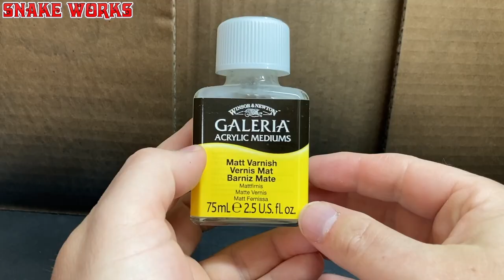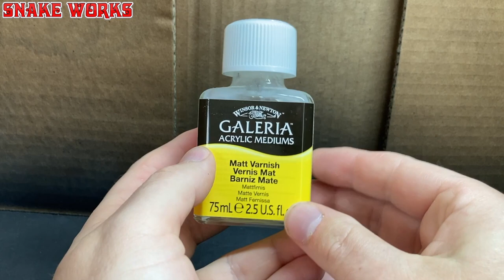Painting FORTY Mark 6 Space Marines - Horus Heresy Age of Darkness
Welcome, Space Marine painters and Horus Heresy fans! In this video, we continue our journey in the Warhammer Age of Darkness by finishing the painting of 40 tactical Space Marines for the Horus Heresy. As discussed in our previous video, we take you through the final stages of painting these iconic warriors and showcase the results of our hard work.

From the intricate details of their weapons to the weathering effects on their armour, we take great care in bringing these Space Marines to life and capturing the essence of the Horus Heresy era.

Are you also painting Space Marines for the Horus Heresy? What do you think of the Age of Darkness game? Join the discussion in the comments section and share your thoughts and experiences on this epic journey.

Use Code MAR5830 for extra Gems!

Chapters and Timecodes:
0:00 Painting 40 Mark 6 Space marines for the Horus Heresy
0:24 Taking a while! - Painting 40 Mark 6 Space marines for the Horus Heresy
1:06 Cult of paint
1:52 Thinners - Painting 40 Mark 6 Space marines for the Horus Heresy
3:12 Pin washing is scary - Painting 40 Mark 6 Space marines for the Horus Heresy
4:30 slow or fast? - Painting 40 Mark 6 Space marines for the Horus Heresy
6:10 Tamiya panel liner plug
6:50 The Painting Phase
7:55 Airbrushes - Painting 40 Mark 6 Space marines for the Horus Heresy
9:26 Freehanding - Painting 40 Mark 6 Space marines for the Horus Heresy
10:45 Silly billy - Painting 40 Mark 6 Space marines for the Horus Heresy
11:55 Sponge or no? - Painting 40 Mark 6 Space marines for the Horus Heresy
13:11 Post blacking in - Painting 40 Mark 6 Space marines for the Horus Heresy
14:04 Lessons - Painting 40 Mark 6 Space marines for the Horus Heresy
15:02 Light terms - Painting 40 Mark 6 Space marines for the Horus Heresy
16:06 Feelings - Painting 40 Mark 6 Space marines for the Horus Heresy
17:16 Leather bits - Painting 40 Mark 6 Space marines for the Horus Heresy
17:32 Decals video plug
18:28 Peachy at The Painting Phase - Painting 40 Mark 6 Space marines for the Horus Heresy
19:35 Rumours - Painting 40 Mark 6 Space marines for the Horus Heresy
20:42 glowing eyes? - Painting 40 Mark 6 Space marines for the Horus Heresy
21:32 Mistakes - Painting 40 Mark 6 Space marines for the Horus Heresy
22:54 Factory line - Painting 40 Mark 6 Space marines for the Horus Heresy
24:05 Knickers - Painting 40 Mark 6 Space marines for the Horus Heresy
25:21 Nuln oil - Painting 40 Mark 6 Space marines for the Horus Heresy
26:25 Youtube videos - Painting 40 Mark 6 Space marines for the Horus Heresy
27:23 Rims are finished - Painting 40 Mark 6 Space marines for the Horus Heresy
27:43 Patreon plug
28:24 More Horus Heresy videos